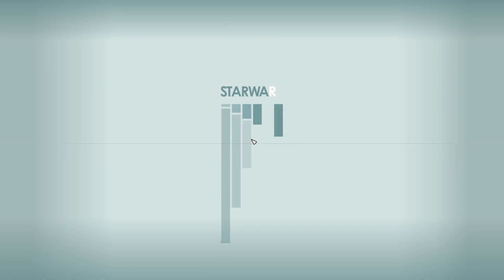Starfield Galactic Guide 260: Hyla VIII